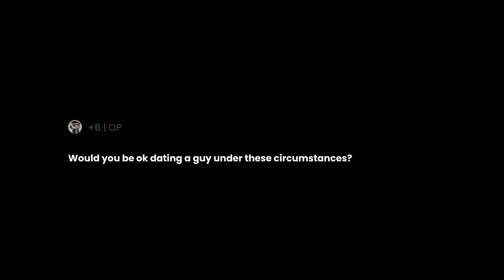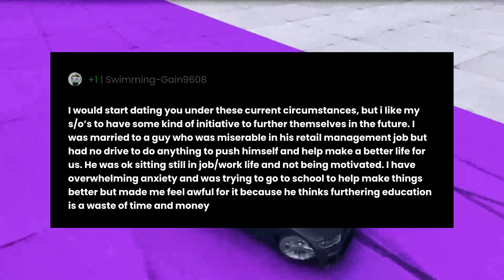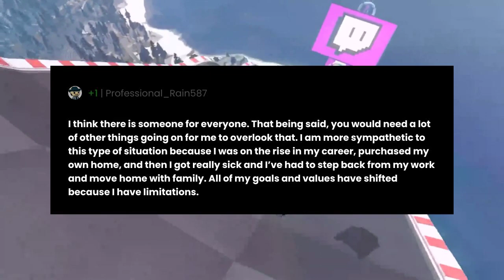Would you be ok dating a guy under these circumstances?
"Would you be ok dating a guy under these circumstances?" the question you all have been asking for.